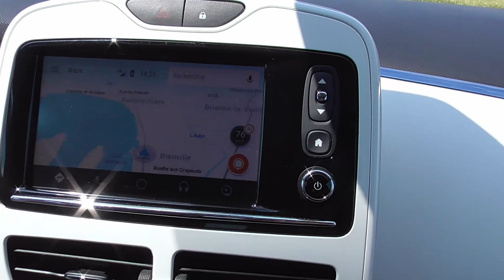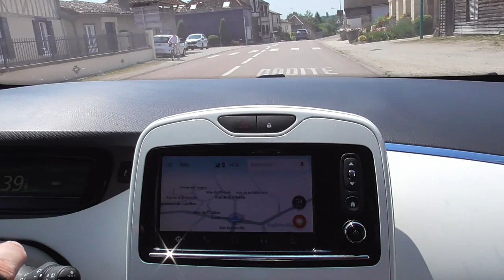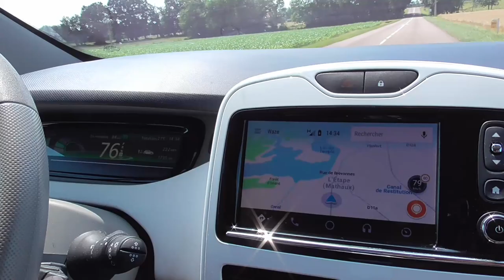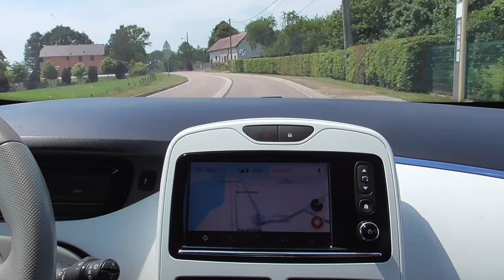148/ Un peu de route et de tourisme de Dienville à lusigny /3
Suite des vidéos depuis Dienville, un peut de tourisme et détails sur des parties précises de ce coin du département de l'Aube.
Des particularités, un peut d'humour..